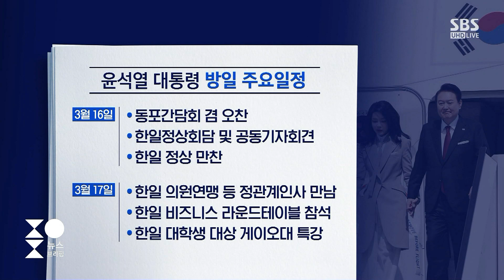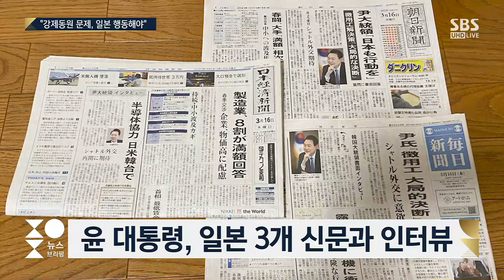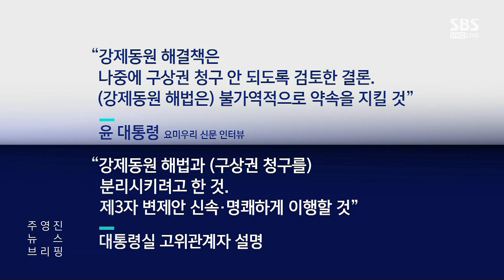한일 정상회담의 성패…"일본 총리의 입에 달렸다" / SBS / 주영진의 뉴스브리핑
■ 대담 : 박수현 전 청와대 국민소통수석, 윤춘호 SBS 논설위원, 김근식 전 국민의힘 비전전략실장, 이원덕 국민대 일본학과 교수

● 윤 대통령, 1박 2일 일본 방문

이원덕 / 국민대 일본어학과 교수
"기시다, 과거사 반성·사과 발언 가능성 낮아…한국 답방 때 이루어질 것으로 예상"
"일본 신문 8면에 걸쳐 윤 대통령 기자회견 내용 담아…이례적"
"강제 동원 해법 제시, 미흡하나 3대 갈등(안보,경제,역사) 해결하기 위한 입지 다져"

박수현 / 전 청와대 국민소통수석
"역사, 사실의 기록…대통령이 결단한 일 아냐"

"한일 관계 돌파구 열어줘야…윤 대통령, 미래에 역사적 평가받을 것"